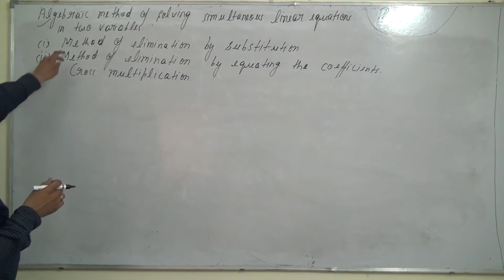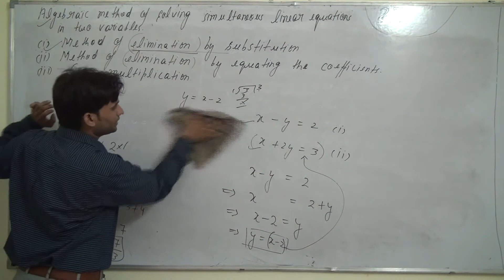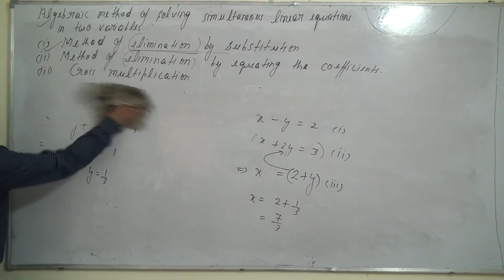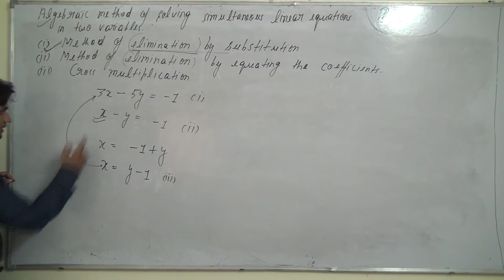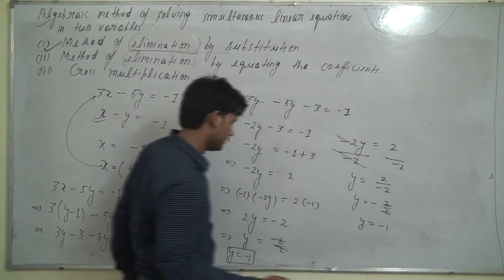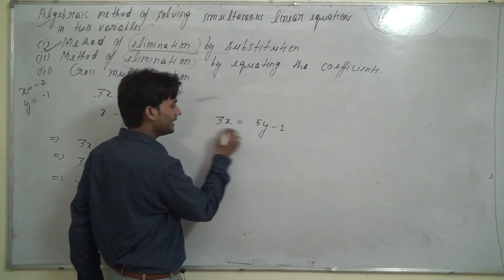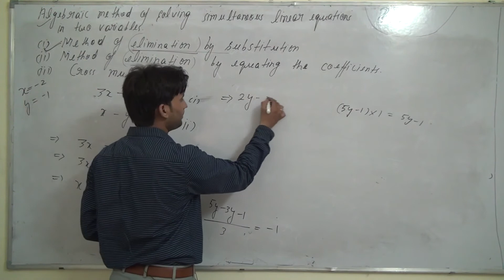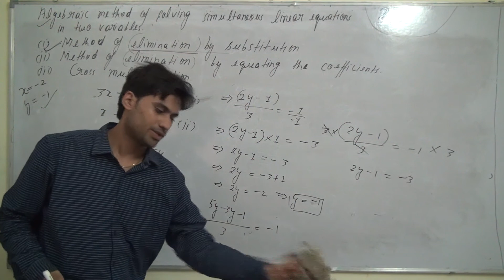PAIR OF LINEAR EQUATIONS IN TWO VARIABLES CLASS 10 PART 12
Algebraic method of solving simultaneous linear equations in two variables